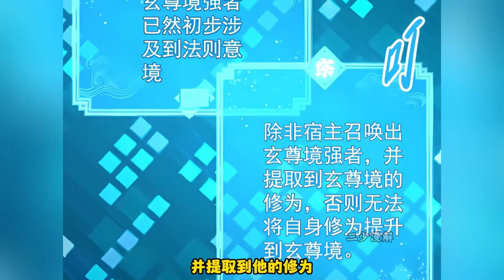《我的宗门有亿点强》第1~34集：穿越到仙澜大陆的王枫，通过宗门系统召唤各路高手碾压一切强敌，让自己创立的神仙宗成为万人敬仰的最强宗。七海 玄幻 热血 战斗 。